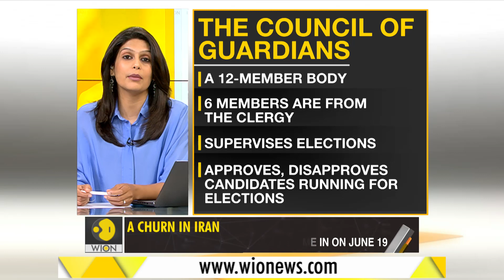Gravitas: Presidential election in Iran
Iran is electing its next President. Of the 600+ candidates who wanted to contest, only 4 have managed to run for office. Conservative candidate Ebrahim Raisi is tipped to win. What does this mean for India? Palki Sharma tells you.